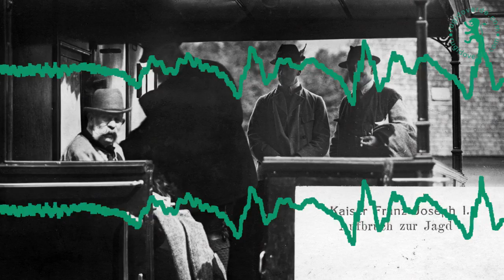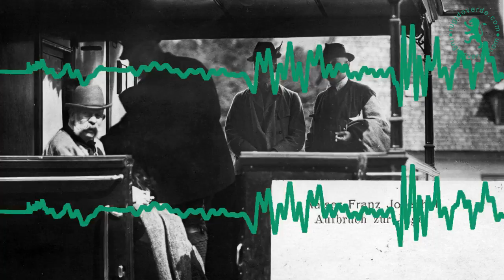Crónica falada - "A Elite que nos arruina". Autor:JSabino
🔔 Não se esqueçam de activar as notificações! 🔔

❔ Quem é o Rugido Verde?
• Projecto teve o seu abrir portas em 1 de Julho de 2019, data simbólica para o Sporting Clube de Portugal.
• É constituído por um grupo de sócios e adeptos do SCP desagradados com o estado actual do clube e com o processo que o trouxe até aqui, pretendendo lutar para ter um Clube diferente.